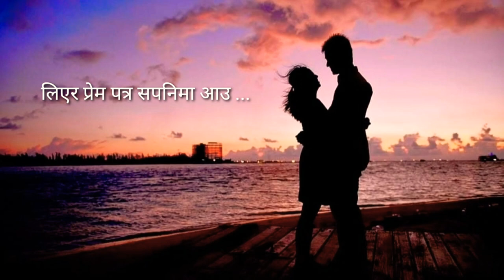सपनिमा आउ | Sapanima Aau | Tapendra Tikhatari | Ramesh Prasad Bhandari | Official Lyrical Video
Ramesh Prasad Bhandari ( Writer/Composer ) : Actually , I was not writing song .I was writing her.I was explaining her.I wanted to call her in my dream .Even we can't meet a lot time although we can talk more & more in dream as much as we want .So I wanted that she may come in my dream with these all.I said my feelings to her through this song .

सपनिमा आउ | Sapanima Aau
Credits:
Lyrics & Composition : Ramesh Prasad Bhandari
Vocal : Tapendra Tikhatari
Guitar : Saayar Sob

❤️Special thanks to Saayar Sob❤️

Love Music
Respect Artist